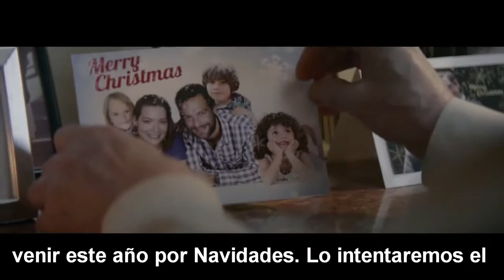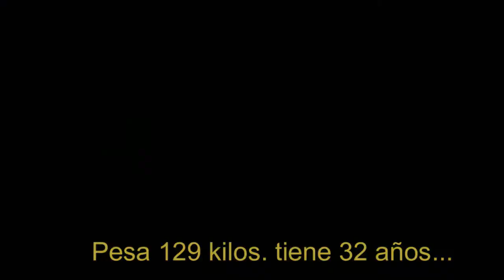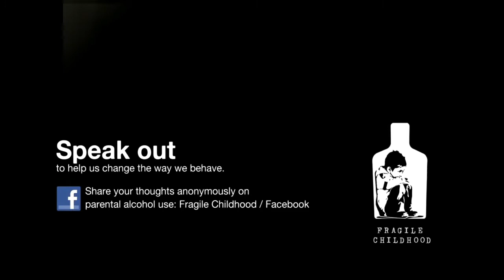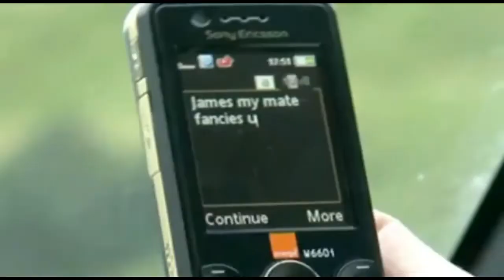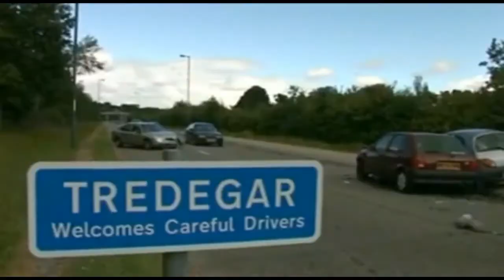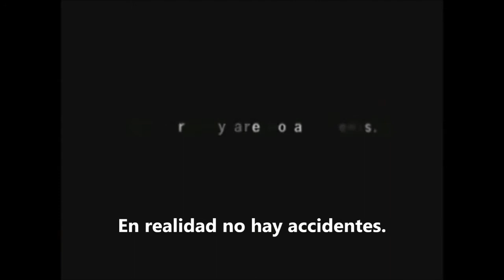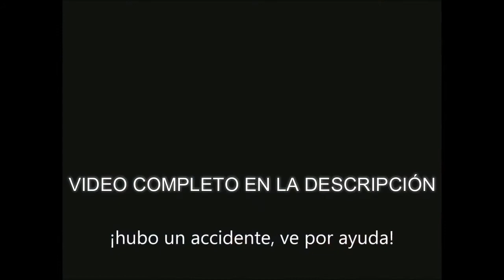SALVA A RALPH! 10 Videos y Comerciales De Concientización Más Sensibles Del Mundo